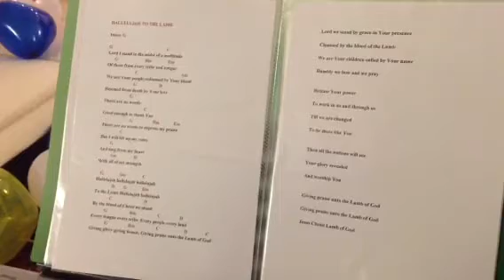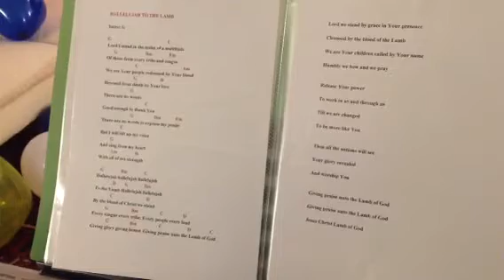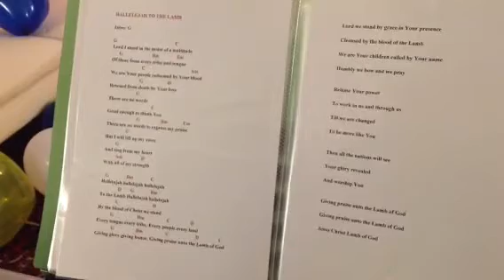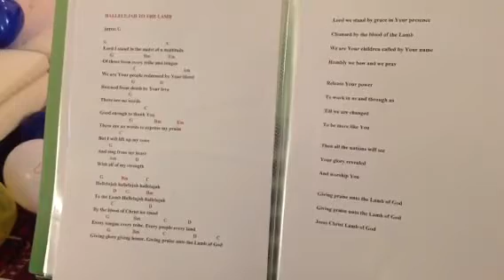Hallelujah To The Lamb - MELODY